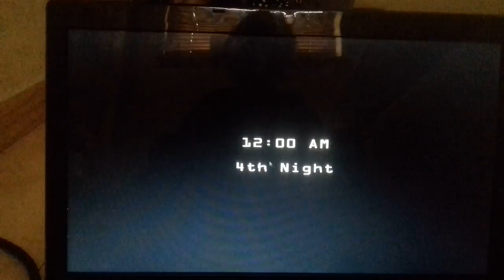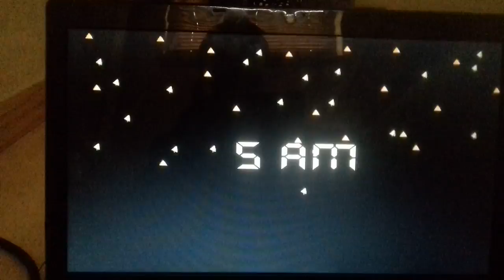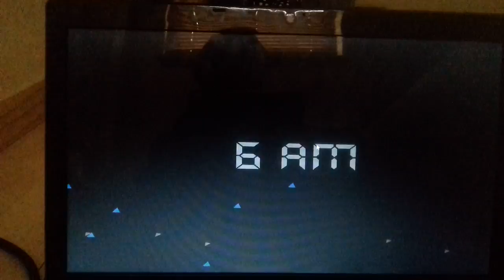The Return to Freddy's (Night 4 Completed!)